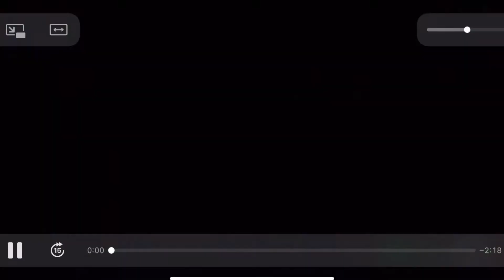AthenaScope Highlights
Highlights from my last stream.